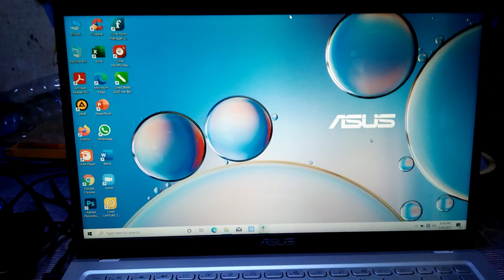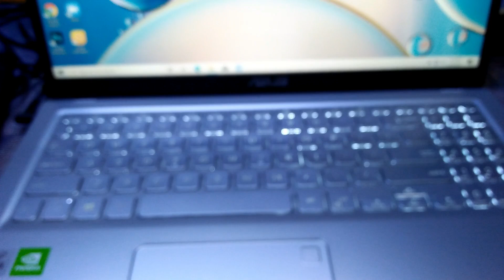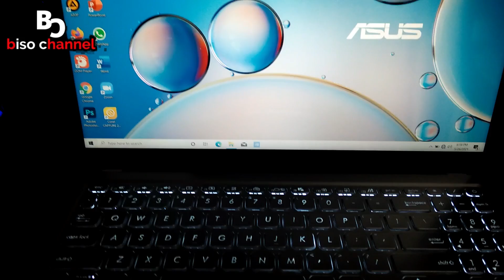CARA MENGHIDUPKAN LAMPU BACKLIT KEYBOARD LAPTOP ASUS 💥❗❓ how to enable backlit keyboard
CARA MENGHIDUPKAN LAMPU BACKLED KEYBOARD LAPTOP ASUS 💥❗❓

Jika teman teman mengalami masalah dalam menghidupkan backlite berikut tutorial mengatasi masalah tersebut

Ikuti Langkah/cara ke 1 jika gagal, lanjut ke 2 dan jika gagal lanjut ke 3

penting : aktifkan subtitle/cc
Yang punya rezeki lebih bisa traktir kopi Admin disini, pakai gopay,ovo,dana,link aja dll☕

Dan bisa beli alat seperti :
- Kamera Bagus
- Laptop Buat Edit
- Stabilizer Kamera

68484, Banyuwangi
Thankyou